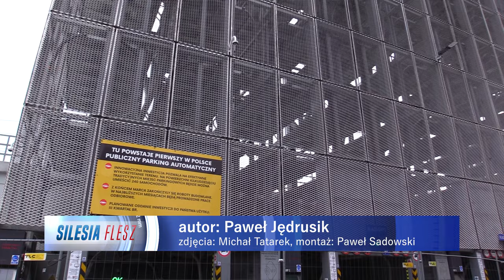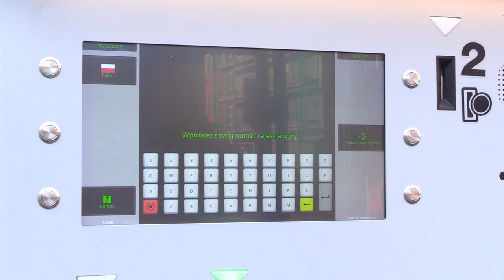Automatyczny parking w Katowicach za darmo 08.11.2023